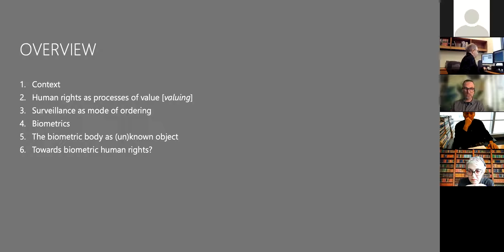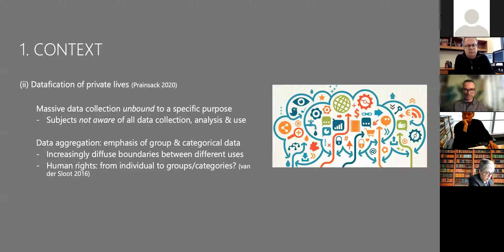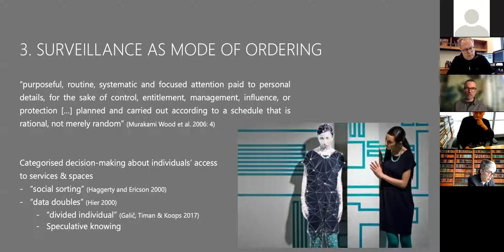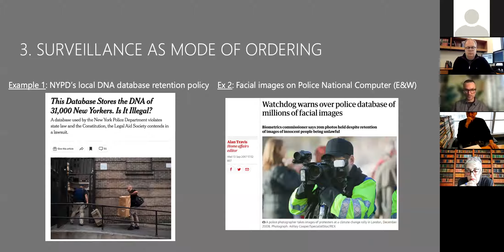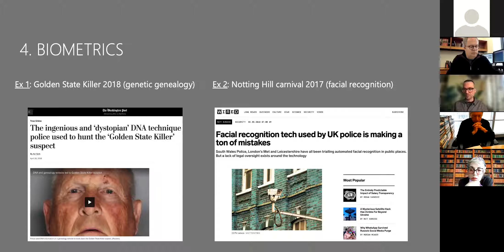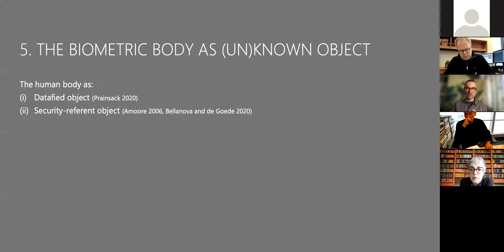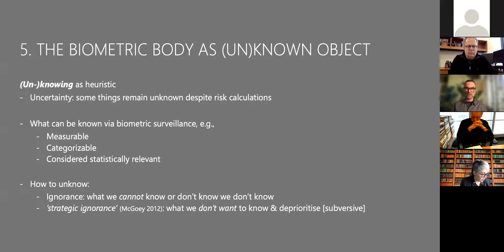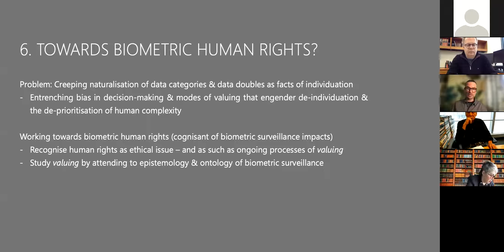(Un-)knowing the Human in Biometric Surveillance: Thoughts on Uncertainty, Ignorance, and Rights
Biometric technologies, measuring physical and behavioural traits of individuals and groups, are increasingly central to safety and security in society, impacting on people and public life. These technologies produce, define, and prioritise certain knowledge about humans. As surveillance technologies, they collect data from individuals, but agglomerate and analyse these data by creating categories of characteristics. These abstracted data are then re-applied to individuals. However, the underlying processes of making identities (knowable) – and what remains/becomes unknown – are not well understood by users, publics, policy makers, and thus remain heavily contested. This scoping talk reflects on knowledge-making processes in biometric surveillance, and explores themes of uncertainty, expectations, and ignorance in such processes. The talk aims to present one epistemological starting point for the discussion and development of biometric human rights.

The Center for International Human Rights in partnership with the Department of Law at the Free University of Berlin is pleased to present the fourth event in our Transatlantic Forum series, featuring...

Speaker: Dr. Matthias Wienroth, Senior Fellow in Social Studies of Crime and Policing, Northumbria University

Discussant: Dr. Marie-Michelle Strah, CIHR Visting Scholar and Adjunct Professor of International Crime and Justice, John Jay College of Criminal Justice

Organized by the Center for International Human Rights at John Jay College of Criminal Justice and the Department of Comparative Criminal Law, Criminal Procedural Law and Corporate Criminal Law at the Free University of Berlin